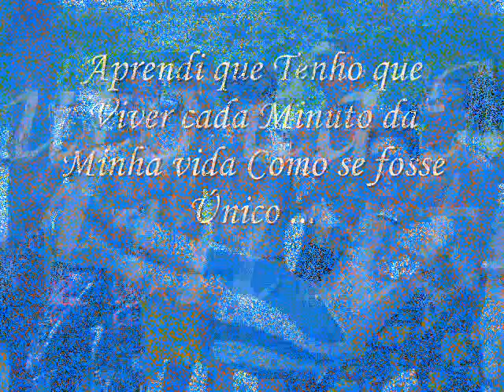João Henrique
Alguns Momentos Inesqueciveis da minha Vida!
ki Jamais serao esquecidos!